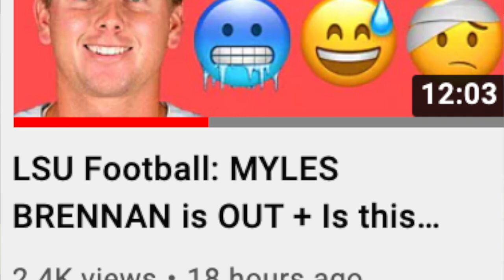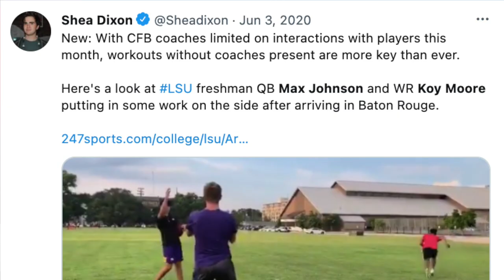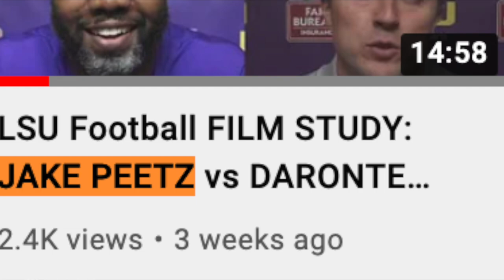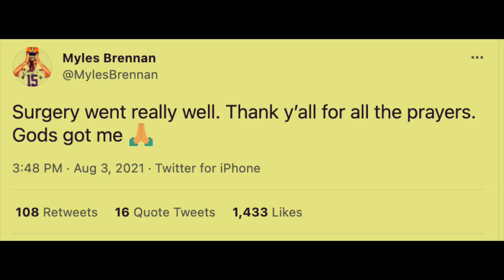MAX JOHNSON Week Part 1: What LSU's JAKE PEETZ Cannot do w/MYLES BRENNAN + Is ARMONI GOODWIN a Star?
LSU Football saw MYLES BRENNAN injure his left arm, opening the door for Max Johnson. Power Hour LSU shows how Jake Peetz will use Max's running ability + how Armoni Goodwin could fit in the offense.

LSU Chapters
0:00 Max Johnson Pass vs Florida
3:01 Zone Read Keeper
5:32 Next Play
6:51 Jake Peetz in Spring Game
9:20 Garrett Nussmeier
11:09 Zone Read in Spring Game
16:03 Armoni Goodwin
18:48 Myles Brennan Update
19:39 Dinner